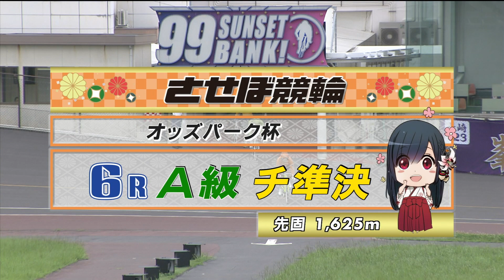2023年7月16日 佐世保競輪FⅡ 6R VTR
2023年7月16日 佐世保競輪　 FⅡ モーニング７ オッズパーク杯
6Rのダイジェスト